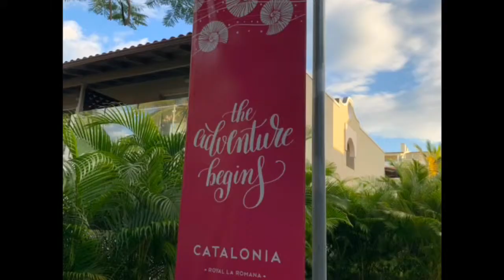Catalonia Royal La Romana adults only beach area